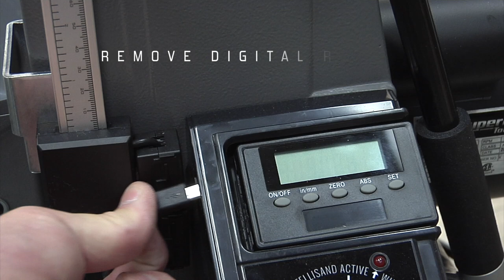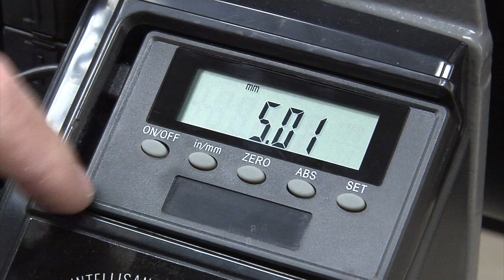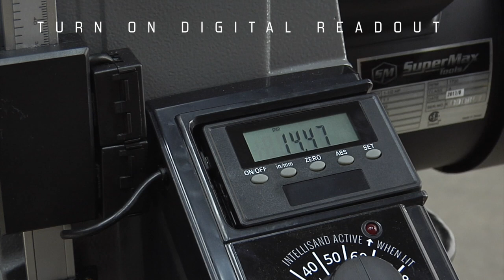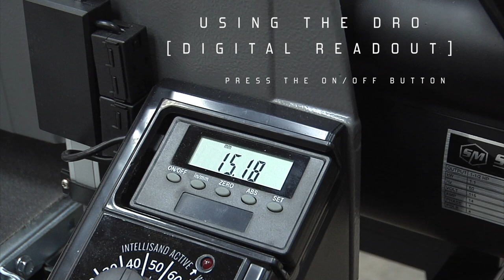Supermax Tools 16-32 Drum Sander Assembly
For more information on the Supermax Tools 16-32 Drum Sander